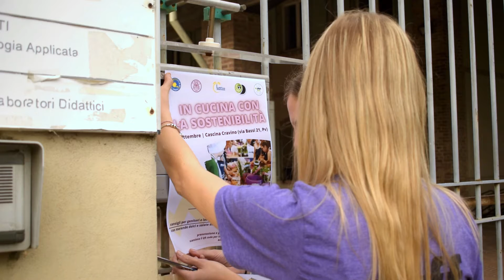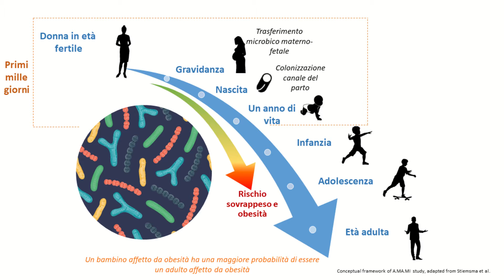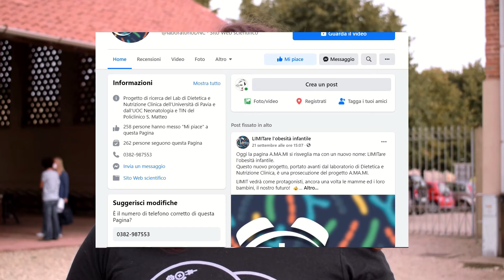LIMIT | In cucina con la sostenibilità - 25 settembre 2021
In occasione della notte dei ricercatori, il progetto di ricerca "LIMITare l'obesità infantile" ha organizzato un evento dedicato ai bambini (in cucina) e ai genitori (a prendere appunti per un'alimentazione sana e sostenibile).